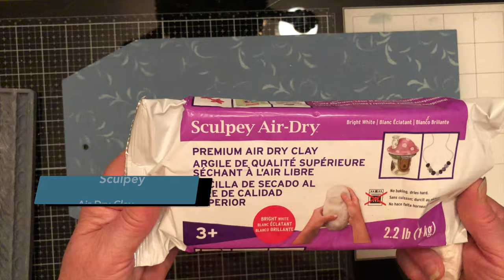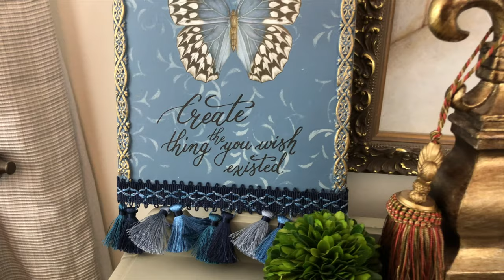How to Make Wall Decor with a Butterfly Redesign with Prima Transfer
Learn to apply a transfer on an oversized tag from the Dollar Store for a wall hanging. I demonstrate how to prep, paint, make clay embellishments from Iron Orchid Designs mould, apply a transfer, seal and use gold wax for accent. Products used: MDF tag from the Dollar Tree, IOD mould, Prima transfer, Dixie Belle paint and sealer, fabric trim, air dry clay, glue, wax